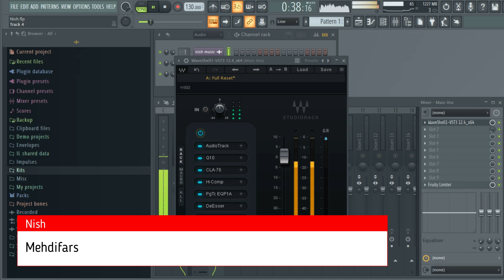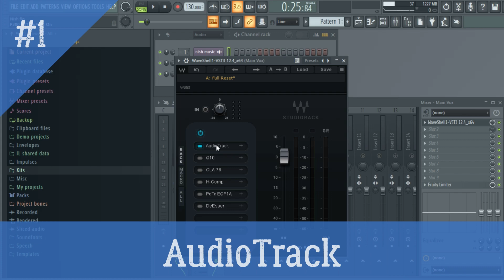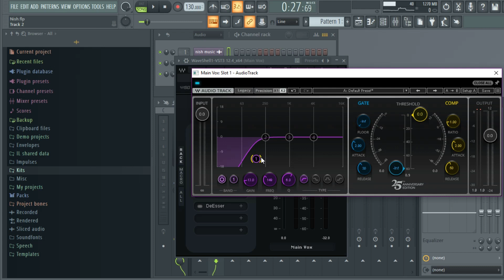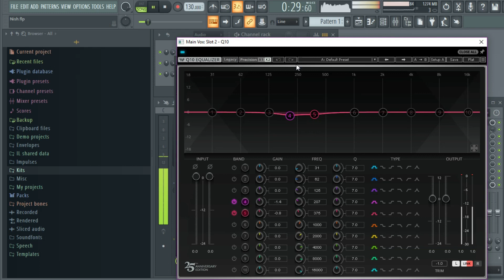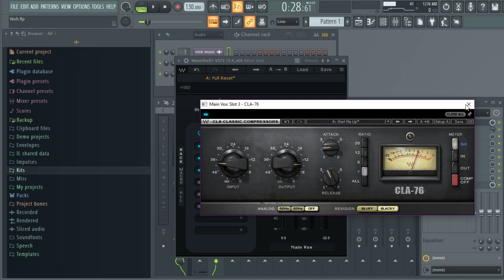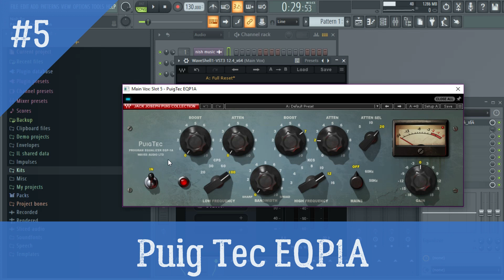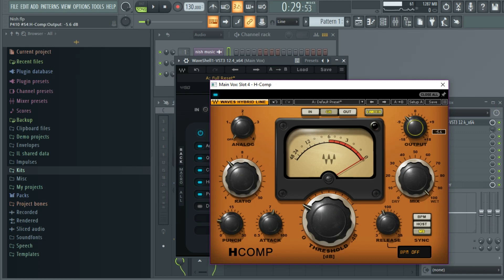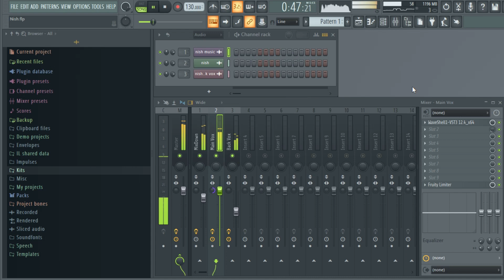آموزش میکس حرفه ای وکال رپ / How To Mix Pro Rap Vocals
آموزش میکس حرفه ای وکال رپ
با دیدن این ویدیو ، سریع و حرفه ای وکال رپ میکس کنید
پلاگین های استفاده شده : AudioTrack - Q10 - CLA 76 - HComp - Puig Tec - De Esser

اگه این ویدیو رو دوست داشتید ممنون میشم لایک کنید و کانالو سابسکرایب کنید